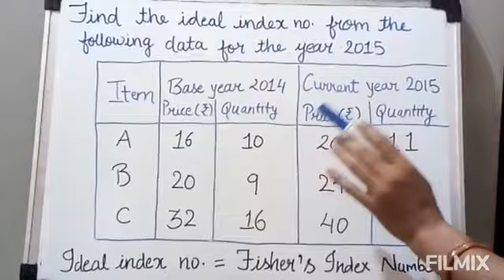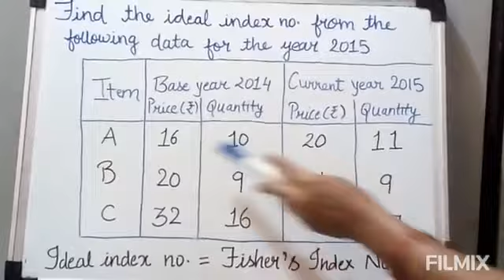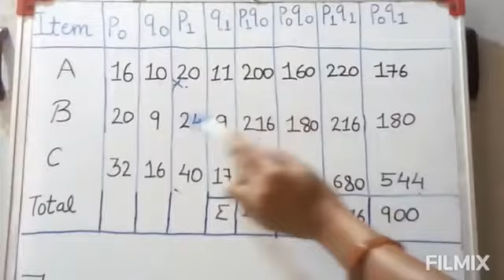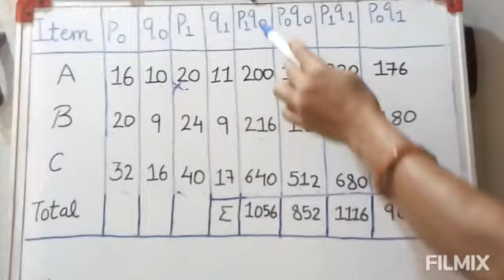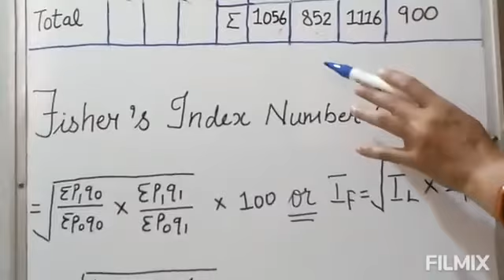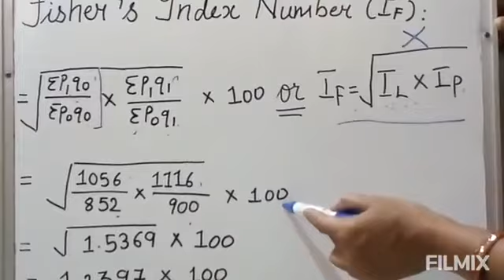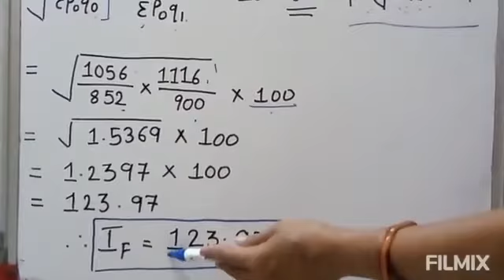Std-12 - Statistics - Ch. 1 - Index Number - How to calculate ideal index no.( Ch Index No.)